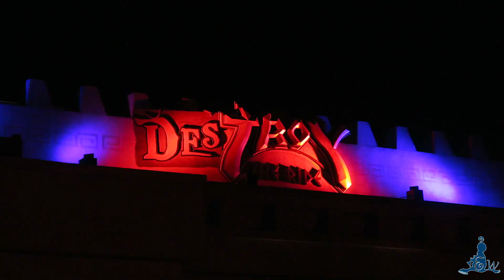[Toverland] 👻 *Special* Halloween Nights 2020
Een compilatie van de Toverland Halloween Nights 2020.
Inmiddels zijn de Halloween Nights voor dit jaar vervroegd stopgezet.
De videobeelden zijn gemaakt op de eerste avond; 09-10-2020.
An overview of the Toverland Halloween Nights 2020.
Meanwhile, the Halloween Nights for this year have been canceled early.
The videofootage were taken on the first evening; 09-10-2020.